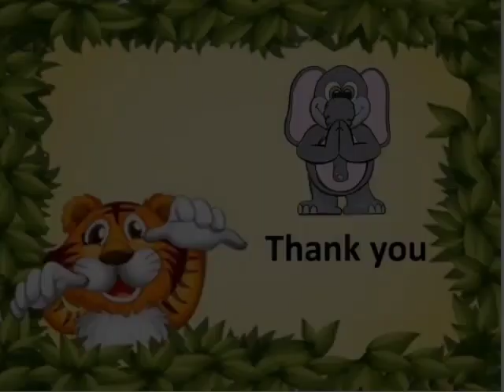July 28, 2023